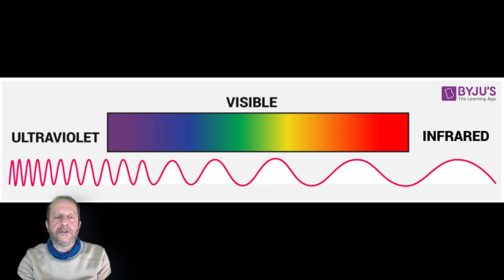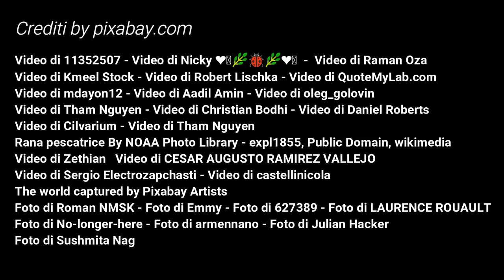"Occhio per occhio" di Aldo Martina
In questa "Breve Storia Naturale" parlo del diverso modo di vedere degli animali. Come differisce la struttura degli occhi nei vertebrati? Davvero l'occhio umano è da considerarsi quello più evoluto? Nel video risponderò a queste domande raccontando anche di altre curiosità. Buona visione!
Se ti piace il contributo non dimenticare di mettere un "like", grazie.